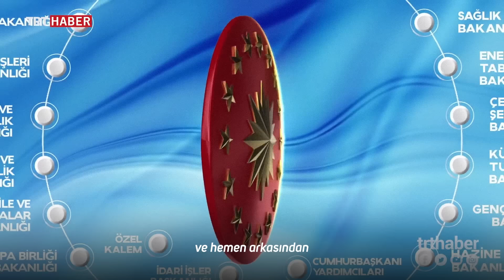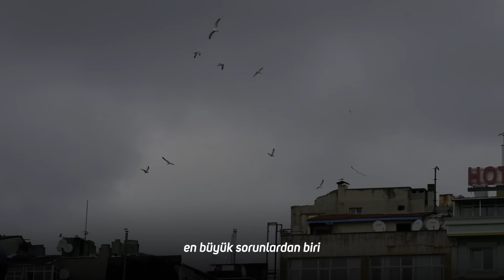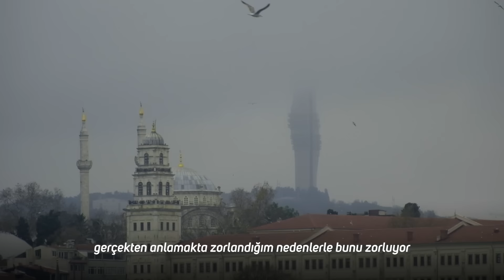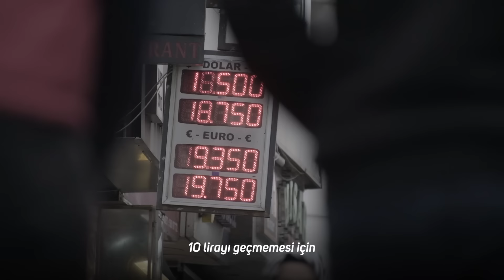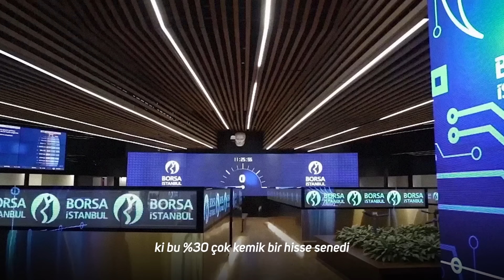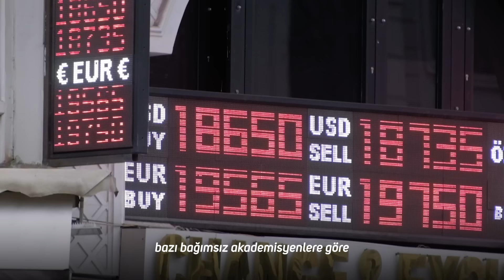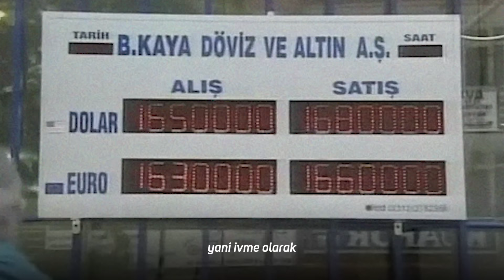yaktın bizi reis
"24'ünde siz bu kardeşinize yetkiyi verin, ondan sonra bu faizle, şunla bunla nasıl uğraşılır göreceksiniz.”

ve o yetki verildi.

erdoğan, başkanlık sisteminin ilk döneminin başladığı 2018’de sadece siyasi rejimi değil, ekonomi rejimini de apar topar değiştirdi.

neoklasik ekonomiden epistemolojik bir kopuş ya da büsbütün bir delilik.

140journos’tan “yaktın bizi reis”

📝 140journos, türkiye'deki ekonomik krizin evrimini ve toplumsal sonuçlarını dokümante ediyor.